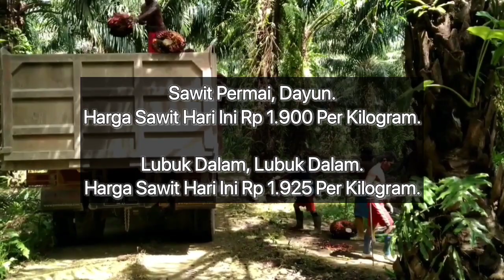HARGA SAWIT HARI INI DI PABRIK - TERBARU 13 JULI 2023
Berikut Ini Adalah Harga TBS sawit di Riau hari ini Berdasarkan Harga Pembelian Pabrik, Kamis 13 Juli 2023.

Tandun, Tandun.

Petalongan, Keritang.

Kototandun, Tandun.

Dayun, Dayun.

Sungaiputih, Tapung.

Kabun, Kabun.

Bagan Batu, Bagan Sinembah.